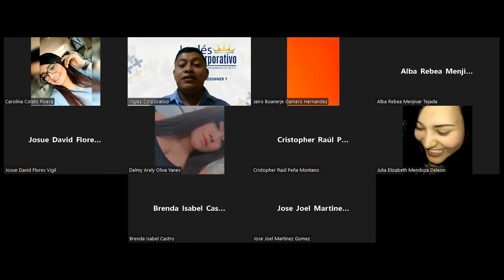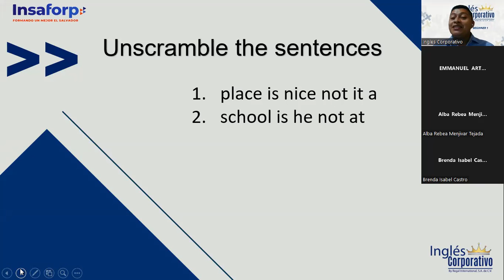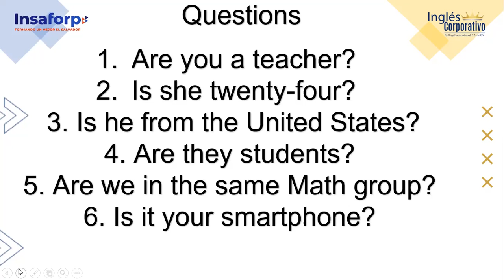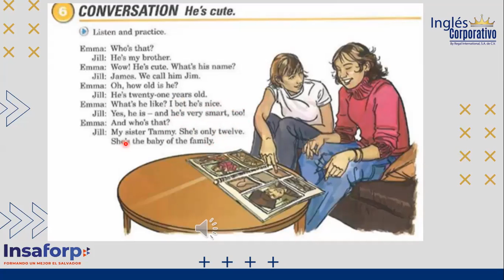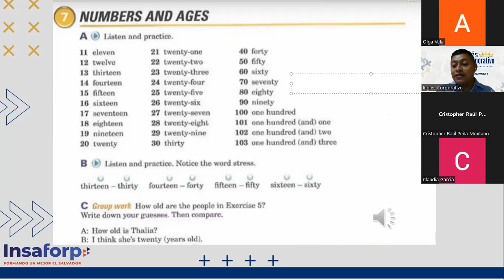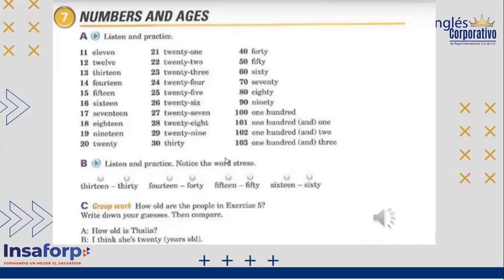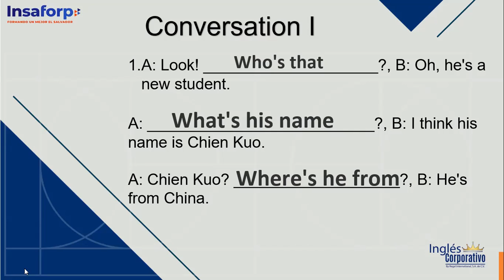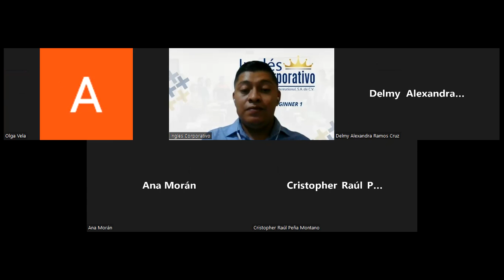Ingles Corporativo-12-07-2022-How old are you?